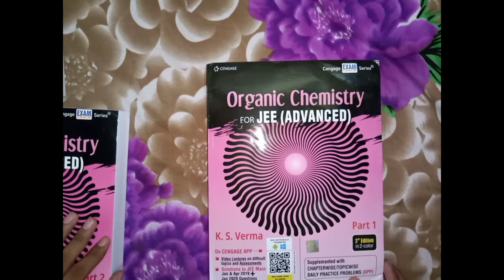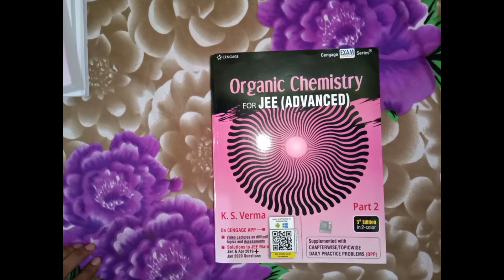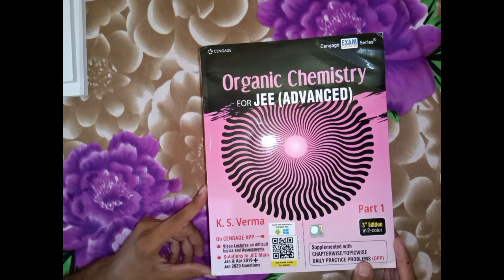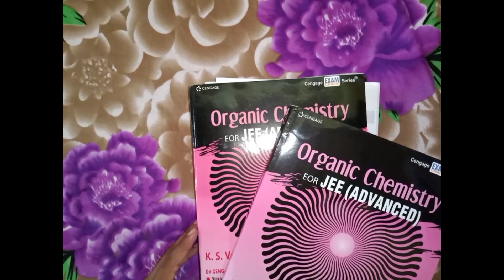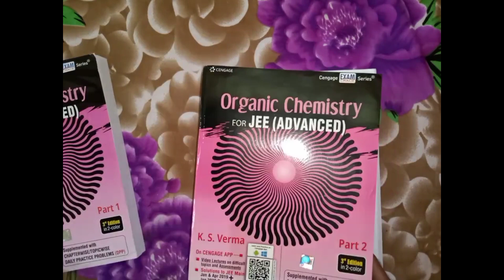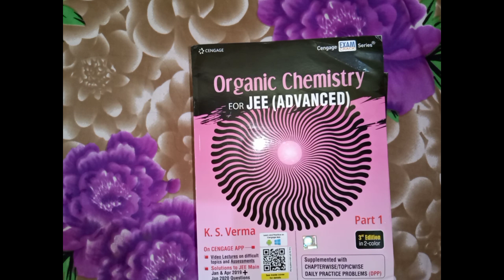Cengege Organic Chemistry by KS Verma part : 1 & 2 || Bookreview || ksverma || edfix school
Cengege Organic Chemistry by KS Verma part : 1 & 2 || Book review || edfix school

Cengege Organic Chemistry by KS Verma part : 1 & 2
organic chemistry by  ks Verma for jee advanced Book review
cengege Organic Chemistry by KS Verma part : 1 and part : 2

if u want to buy these books
 plz buy these book from this links plz.

part - 1

part - 2

all books of cengege